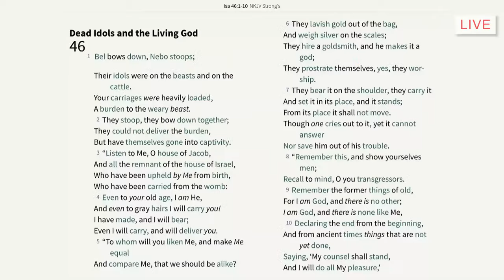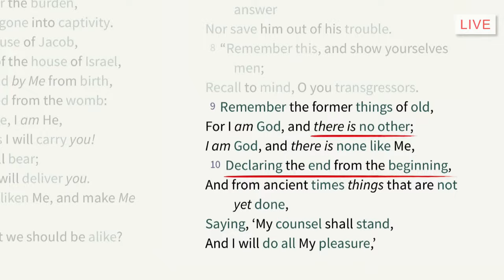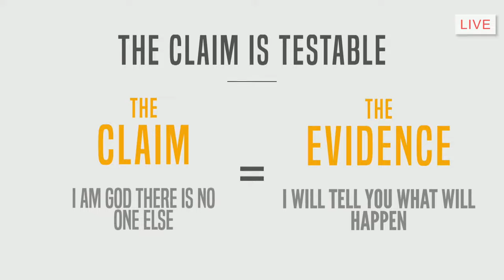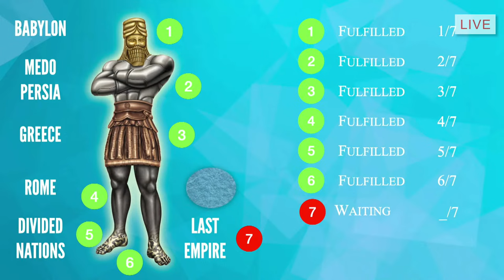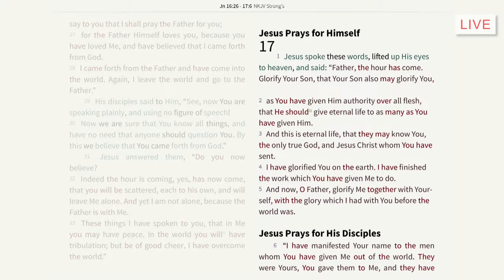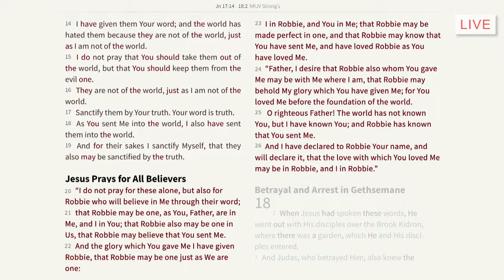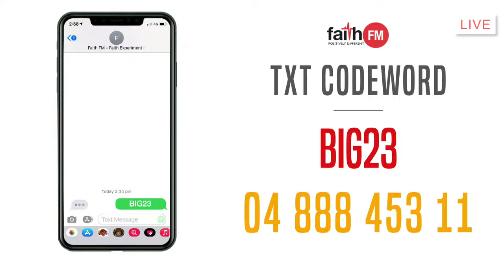Robbie Berghan - Bible Study - South Queensland Big Camp 2023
for more.